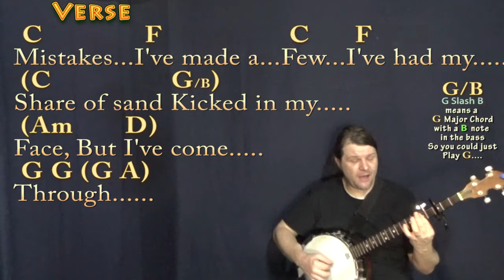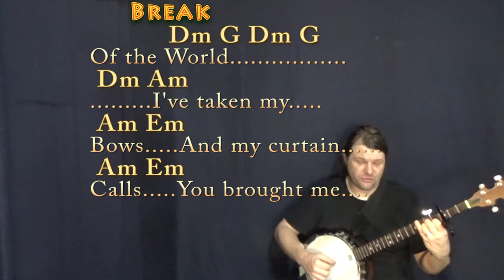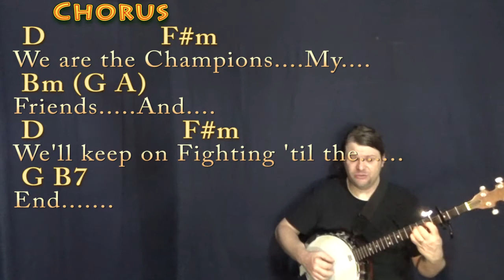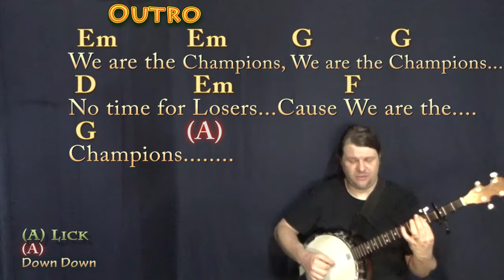We Are The Champions (Queen) Banjo Cover Lesson with Chords/Lyrics - Capo 3rd Fret